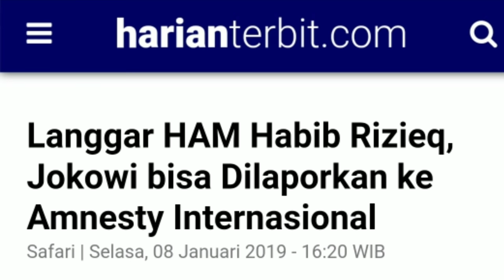SOAL HBB R!Z!Q,JOKOWI BISA D!LAP0RKAN KE AMNESTY INTERNATIONAL;LIEUS SUNGKARISME;UAS